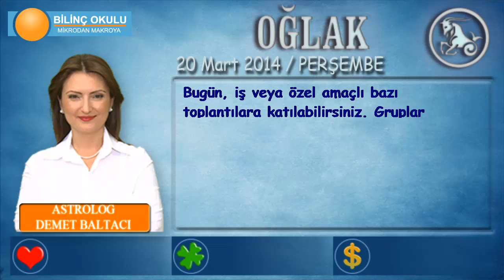OĞLAK Burcu, GÜNLÜK Astroloji Yorumu,20 Mart 2014, Astrolog DEMET BALTACI Bilinç Okulu